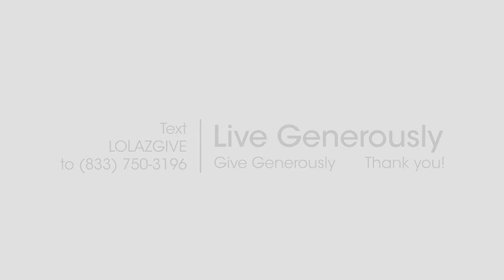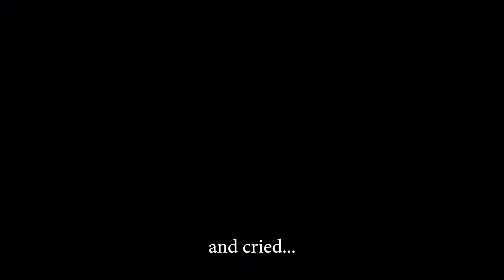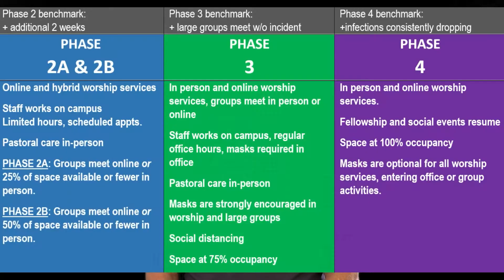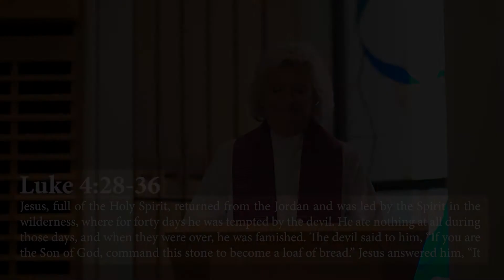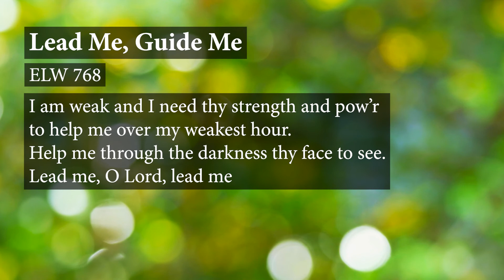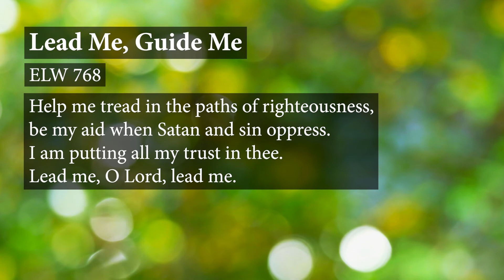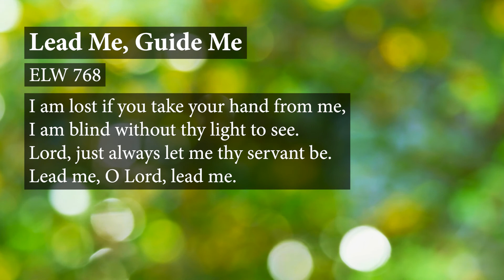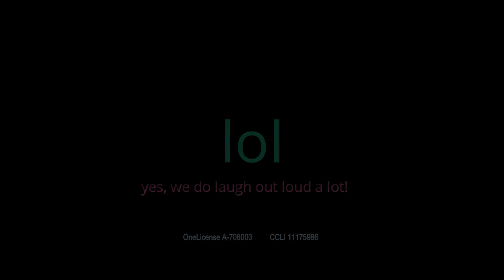First Weekend in Lent: Virtual Worship Service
These forty days called Lent are like no other. It is our opportune time to return to the God who rescues, to receive the gifts of God’s grace, to believe with the heart and confess with the mouth the wonder of God’s love in Jesus, and to resist temptation at every turn. This is no small pilgrimage on which we have just embarked. It is a struggle Jesus knew. It is a struggle Jesus shares. The nearness of the Lord, in bread and wine, water and word, will uphold and sustain us.